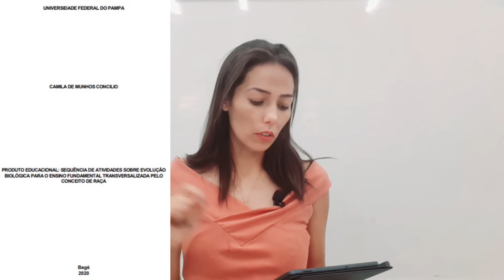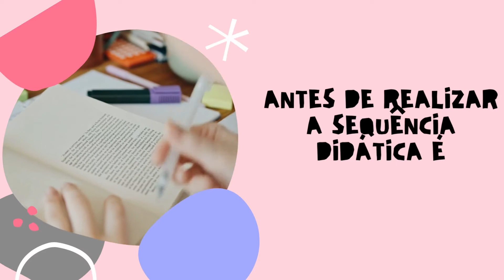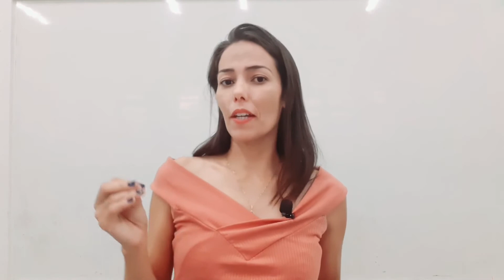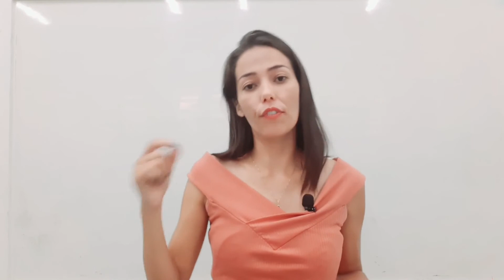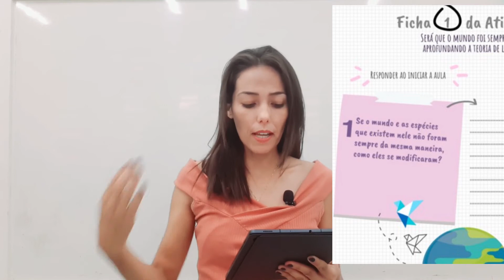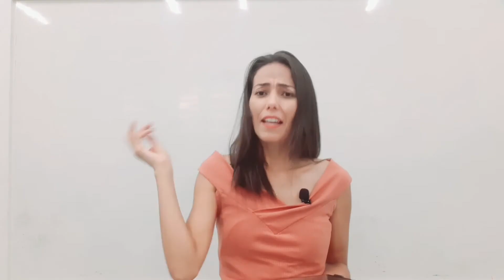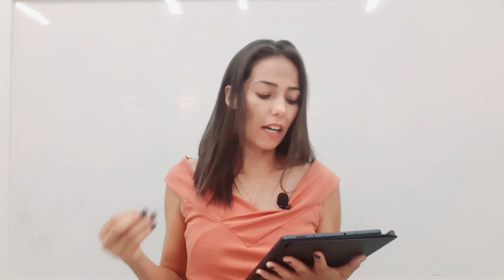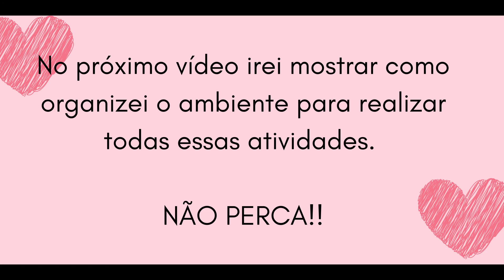SEQUÊNCIA DE ATIVIDADES SOBRE TEORIA EVOLUTIVA | Sequência Didática| Roteiro aula prática evolução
Se tem um tema que o professor não encontra muitas atividades lúdicas ou dinâmicas para realizar com a turma é esse em questão sobre as teorias evolutivas. Por isso, trago nesse vídeo uma sequência didática sobre evolução elaborada pela Camila de Munhoz Concílio e disponível na web por meio de sua dissertação de mestrado publicada em 2020:
Produto educacional: sequência de atividades sobre evolução
biológica para o ensino fundamental transversalizada pelo
conceito de raça.

Quer saber mais sobre o assunto? Vem comigo que aqui mostro todas as propostas e mostro como organizei para realizar com minhas turmas.

00:00 Sequência de Atividades sobre Teorias Evolutivas
00:26 Como a Camila pensou essa sequência de acordo com a BNCC e a estruturação de suas ideias
04:11 Antes de realizar a sequência é interessante que...
05:17 Atividades propostas pela autora
06:15 Ficha 1
07:55 Ficha 2
08:56 Ficha 3
10:58 Ficha 4
13:50 Finalização

SOBRE O MEU CANAL:
Oi, eu sou a Mônica! Meu maior objetivo é ajudar estudantes que estão se preparando para as provas do Ensino Médio, ENEM, vestibulares e até quem sabe para um concurso público. Aqui eu trago várias dicas de como aumentar a sua produtividade nos estudos e como se preparar ( ter estratégias) para alcançar esse grande objetivo e ter a vida que sempre sonhou!